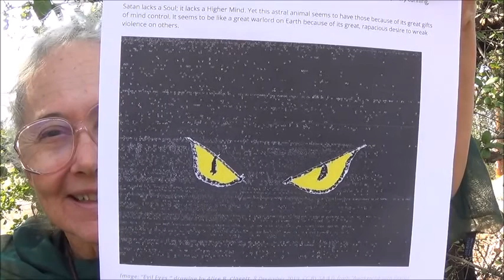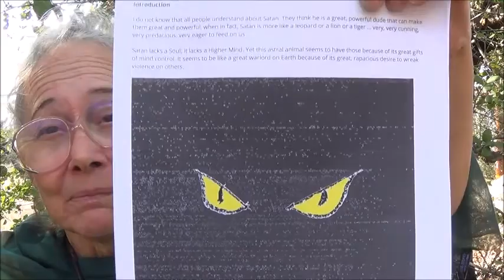Satan's Powers: 2. Who Is Satan? . by Alice B. Clagett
Full Title: "Satan's Powers and What to Do about Them: 2. Who Is Satan?" . by Alice B. Clagett
Blog written and published on 10 October 2013; updated with images, text and videos in October and November 2021; video filmed on 30 October 2021 and published on 2 November 2021